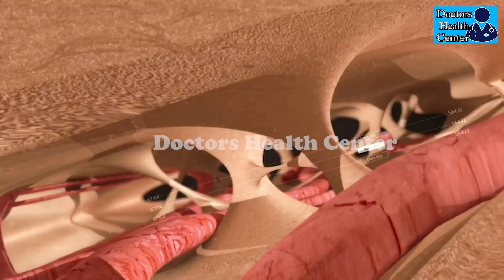ಪ್ರತಿ ತಿಂಗಳು ತಾಯಿ ಗರ್ಭಕೋಶದಲ್ಲಿ ಮಗು ಬೆಳವಣಿಗೆ ಹೇಗಿರುತ್ತೆ ಗೊತ್ತಾ ? Fetal Development In Mothers Womb